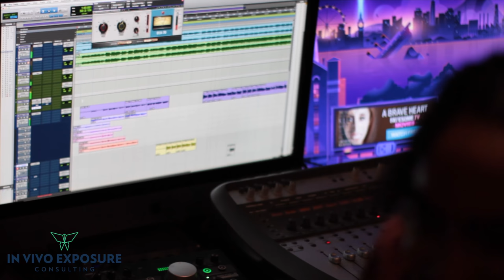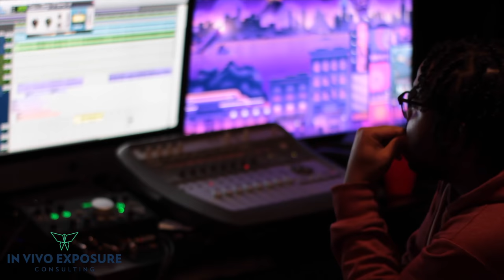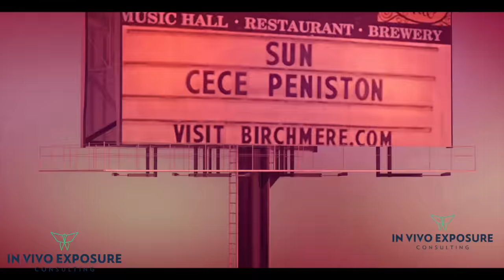OverTyme Simms TV - DMV Unseen/Unplugged EP 2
THE OFFICIAL YOUTUBE PAGE OF OVERTYME SIMMS !